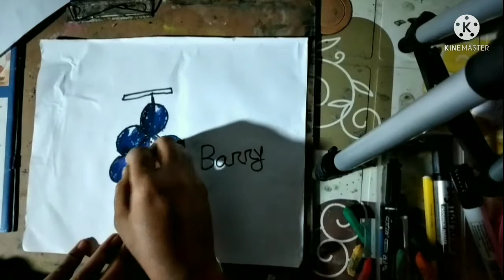How To Draw apple,crow,cow,dog,cat With Alphabet||Education Drawing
learn how to draw with alphabet |A_B_C দিয়ে সহজেই ড্রইং করা যায় llশিশুদের জন্য ড্রইং করার সহজ উপায় llশিশুরা ড্রয়িং দিয়ে নতুন নতুন ওয়ার্ড শিখবেl. although you know how to draw with A_B_C but this is the best way draw with alphabet ||By this education drawing you knew easily ||how learn a new word for kids by drawing?drawwithalphabet educationdrawing drawbirds.